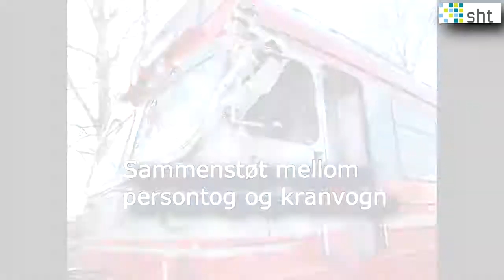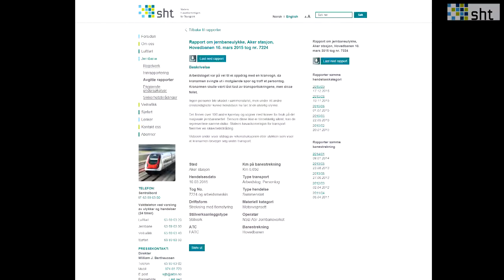Jernbaneulykke Aker stasjon 10. mars 2015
Dette er en forenklet fremstilling av SHTs undersøkelse.
Kun den offisielle endelige rapporten om ulykken beskriver undersøkelsen og resultatene i helhet.